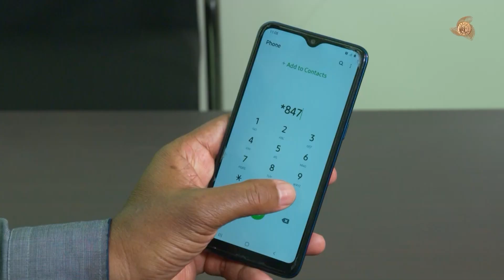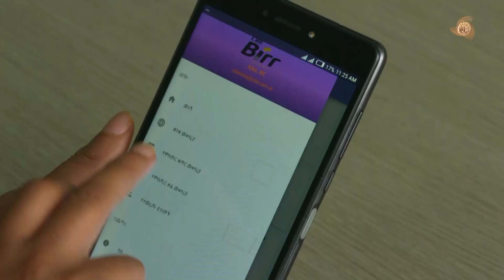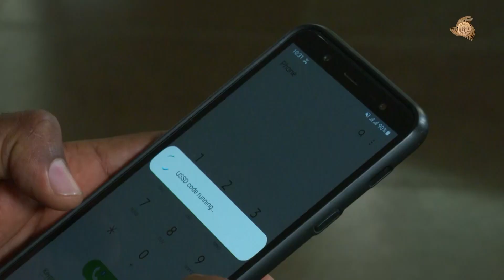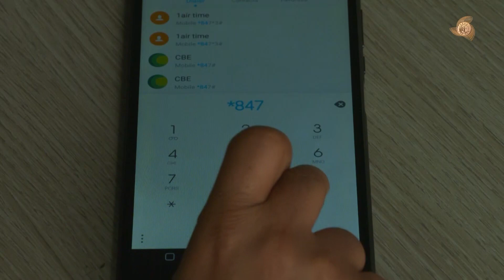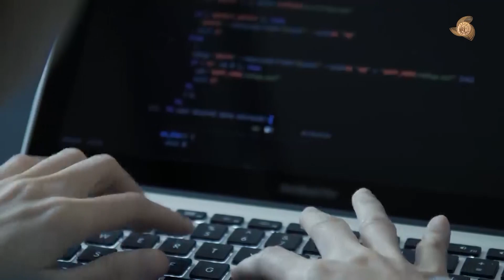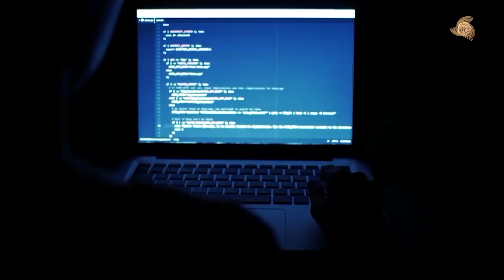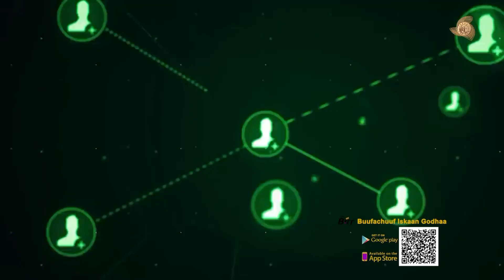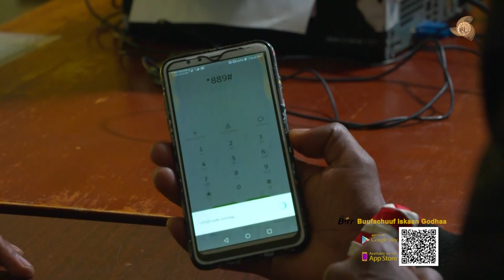Haleellaa saaybarii (cyber attack) irraa of eeggadhaa